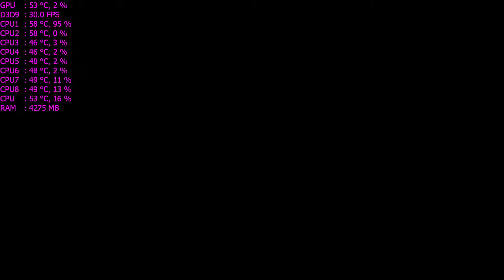Spec Ops: The Line | WALKTHROUGH #1 | GTX 1070 | ULTRA | i7 6700k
Spec Ops: The Line is a third-person shooter video game developed by Yager Development and published by 2K Games.
The game follows Captain Martin Walker as he is sent into a post-catastrophe Dubai with an elite Delta Force team on a reconnaissance mission, where they find dead American Soldiers. Upon the finding, Walker declares that the team's mission has changed, and that they will search Dubai for survivors.